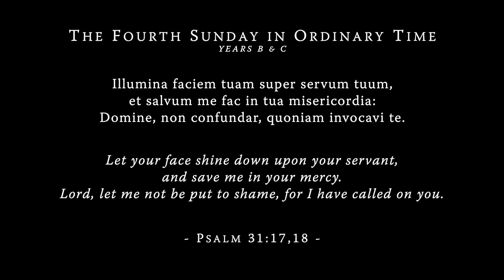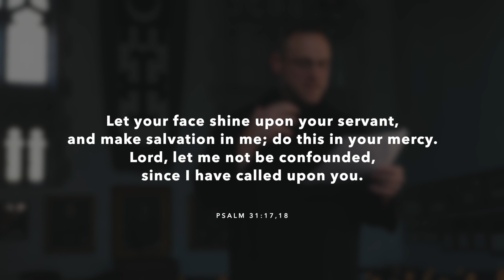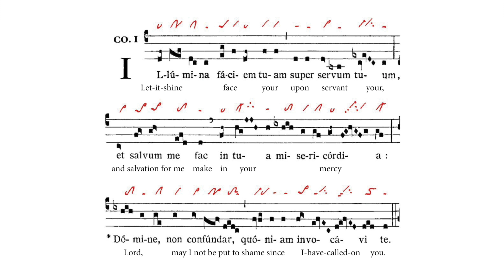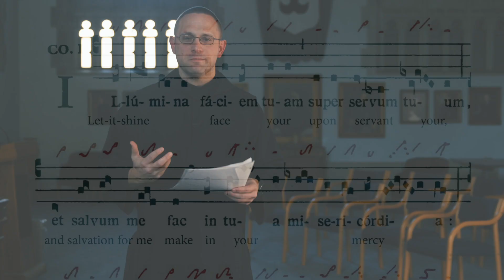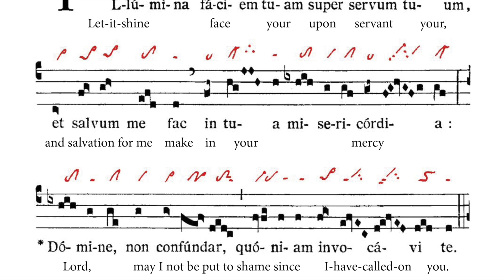Communio: Illumina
The schola of St. Benedict's Abbey chants “Illumina”, the Communion Antiphon for the 4th Sunday of Ordinary time, Year B and C, followed by a reflection. For more, including a PDF of the chant,